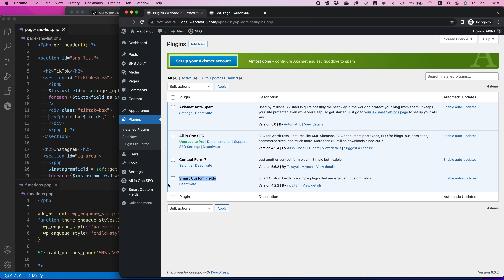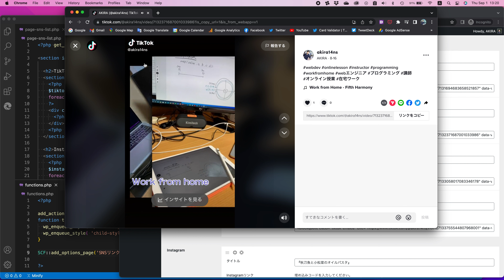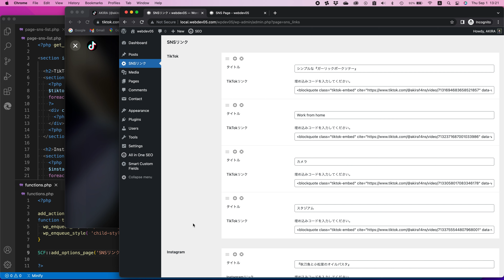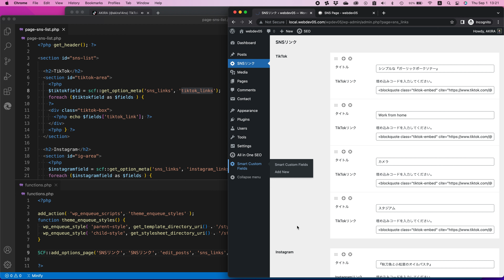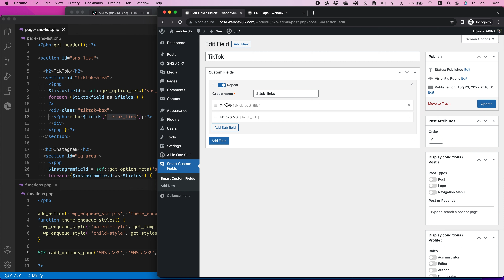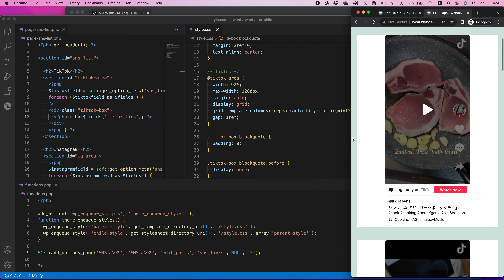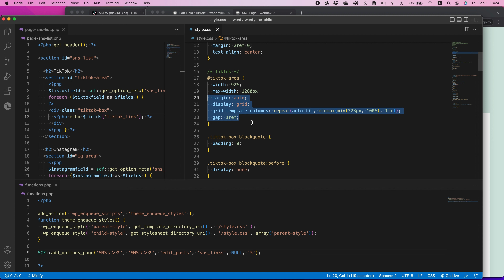Embed SNS on Website（Smart Custom Fields(SCF) ）| WordPressのカスタムフィールドを使ったSNS投稿の埋め込み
WordPressのプラグイン「Smart Custom Fields(SCF)」を使ったSNS投稿の埋め込みと、レスポンシブWebデザインに対応したSNS投稿の一覧表示

0:00 Smart Custom Fields(SCF)とオプションページの設定
0:41 SNS用のカスタムフィールドの設定
1:21 SNS投稿の埋め込みコードの取得とオプションページでの埋め込みコードの設定
2:27 カスタムフィールドの情報の取得とSNS投稿一覧を構築するプログラム
4:25 SNS投稿一覧のレスポンシブWebデザインのスタイル設定
5:05 レスポンシブWebデザインに対応した可変幅の表示

▼関連記事
【TikTokやInstagramなどのSNS投稿をWebサイトにきれいに埋め込む方法】

【Smart Custom Fields(SCF) でのカスタムフィールドの便利な使い方】

▼Webエンジニアのブログ

※ブログのLINE公式アカウントをフォローまたは友達追加していただくと、アカウントの投稿やLINE VOOMのタイムラインから手軽に情報にアクセスすることができます。